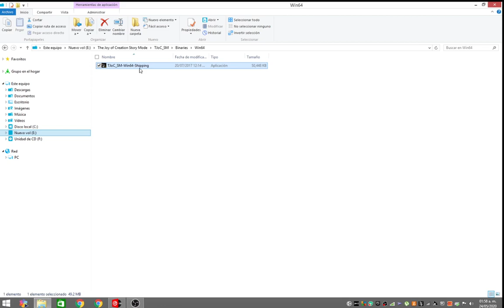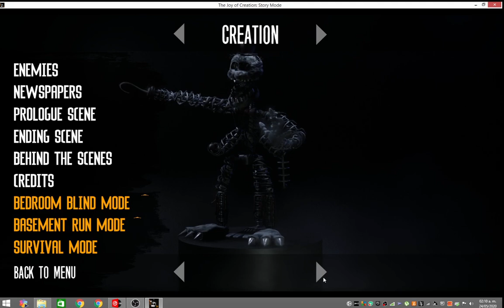the joy of creation - otra vez casi me muero del susto - segundo video con voz .